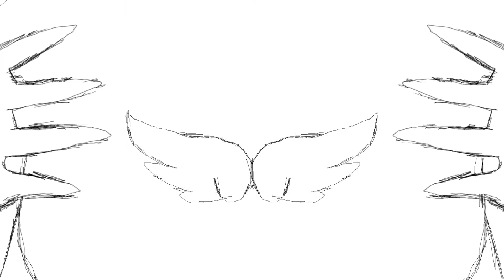White Dove NEW Transformation (Sketchy Vers.)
Yup, got it done with the general outline. Obviously only a part of it is there, but the general movement give you a good idea of what's going on, even if I need say, a few more frames here and there and to edit the general body positioning in parts, not to mention the sfx will obviously change to suit my whims in any following versions